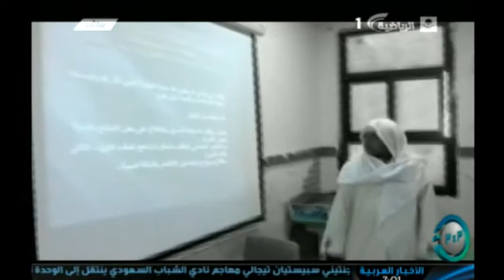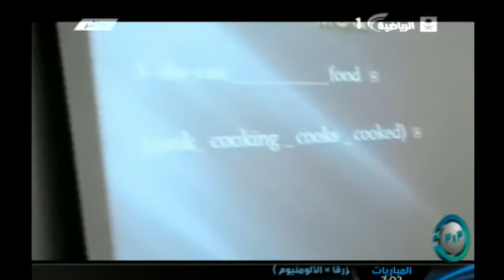القناة الرياضية تستضيف مدير الاختبارات المحوسبة بمركز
استضافة القناة  " الرياضية " السعودية في برنامج " 3×3 ", مدير إدارة الاختبارات المحوسبة بالمركز الوطني للقياس والتقويم الدكتور صالح السليم, للحديث عن مشروع الاختبارات المحوسبة, ودور المركز في تهيئة وتدريب الطلاب والطالبات